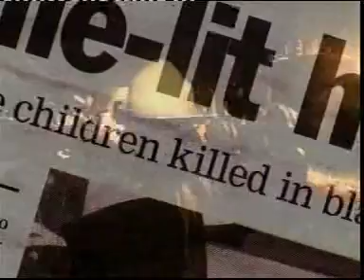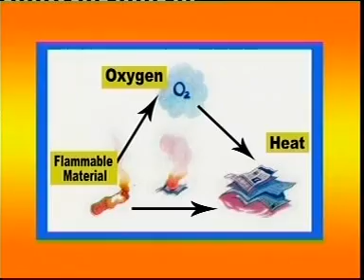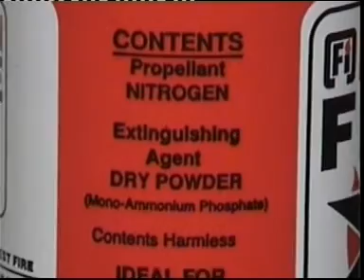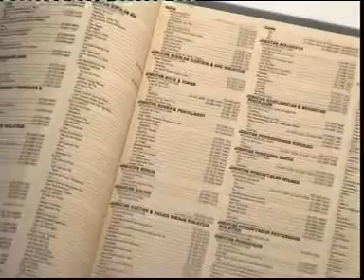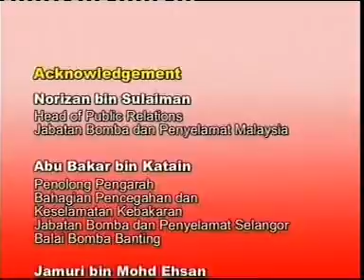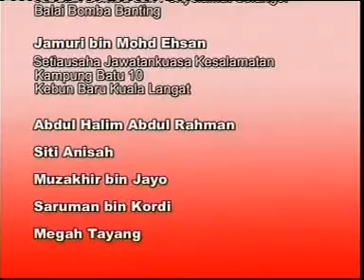FIRE-X: The BIG Extinguisher in a small can!!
Fire X is a fire extinguisher made of a dry powder aerosol form. Easy to use, just aim and press. Compact, light and high mobile.
Ideal for home, office and vechicles.
Net Weight : 500Grams
Non- toxic, environmentally friendly and safe to handle.